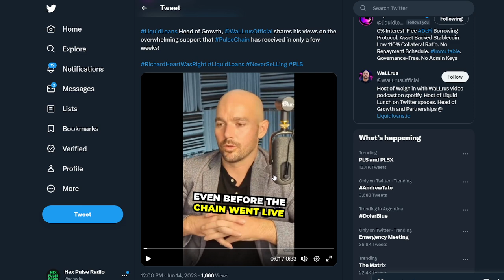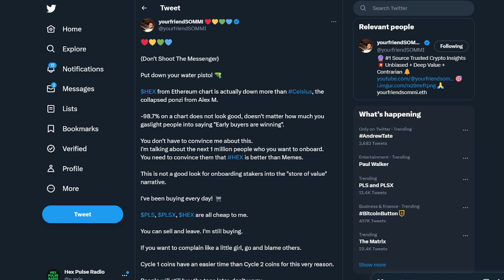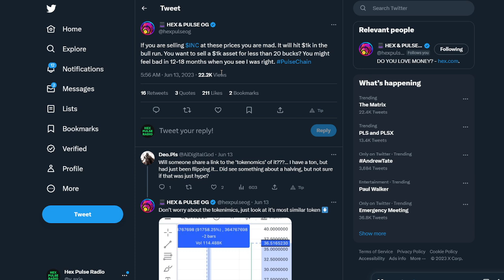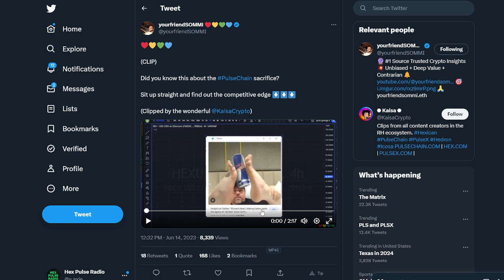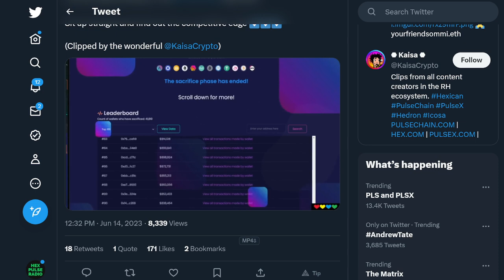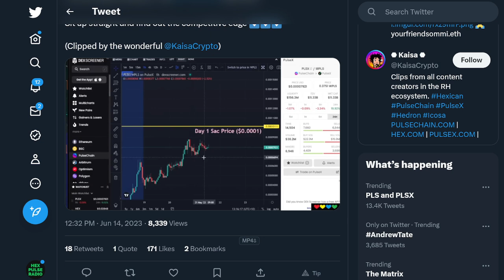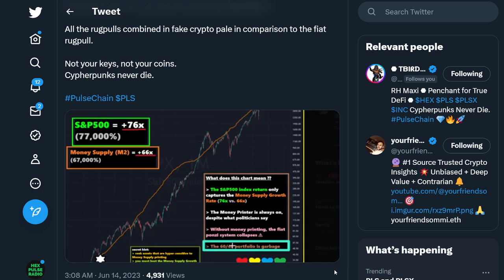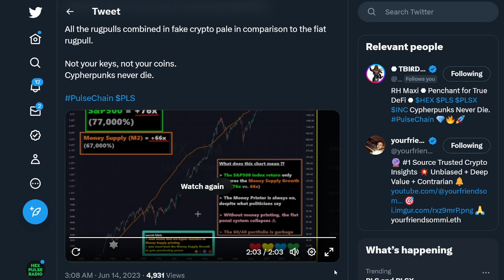Pulsechain Hex NEW Updates, eHEX to zero? MUST KNOW NEWS...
This video is about hex pulsechain and richard heart. PulseX will be a great DEX on pulsechain.